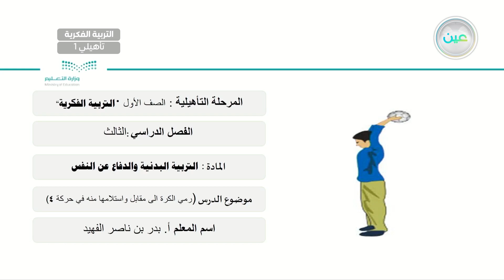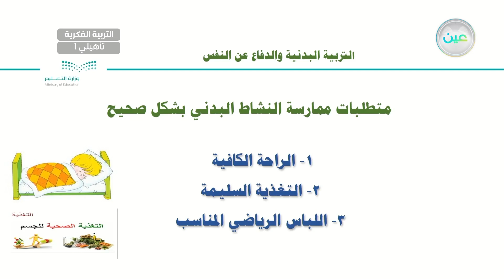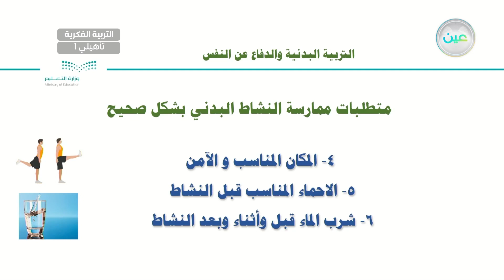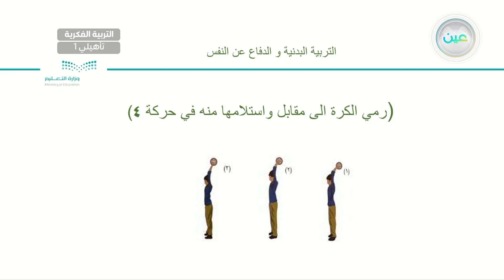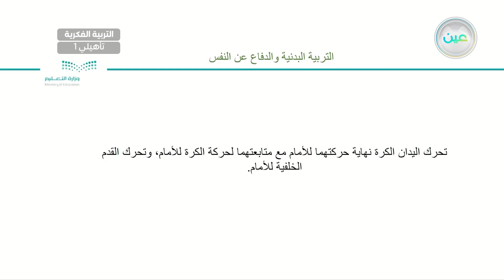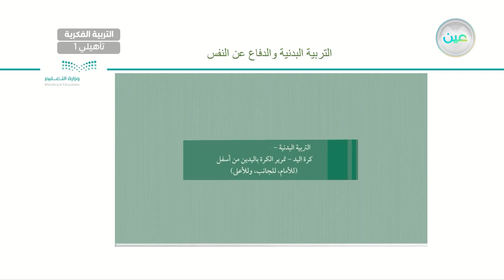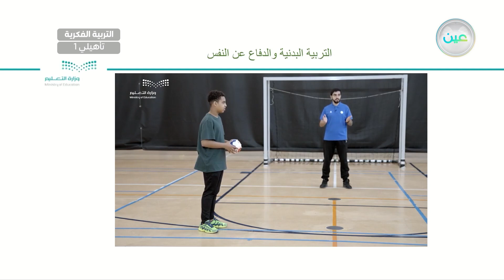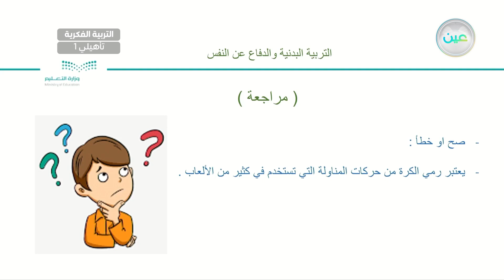رمي الكرة إلى مقابل و استلامها منه في حركة (4) - تربية بدنية - أول تأهيلي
الحصة 14 - الأربعاء - الأسبوع السابع - أول تأهيلي